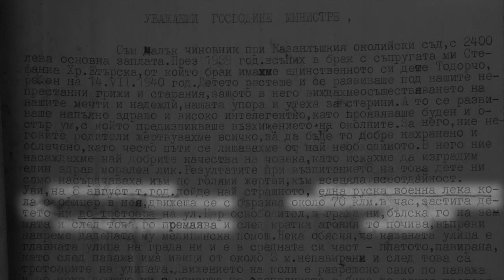Трейлър на филма "Второто освобождение" (2022), реж. Светослав Овчаров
Чрез архивни хроники и документи, голяма част от които се показват за първи път, "Второто освобождение" пресмята човешките, материални и морални загуби на българската държава, след като СССР ѝ обявява война на 5 септември 1944 г. На наша територия нахлува Червената армия с над 250 000 души, 5000 танка, 1000 самолета и целия Черноморски флот. Издръжката на съветските войски е над 133 милиарда лева годишно. Окупацията продължава три години и струва на България почти два пъти повече от официално определените репарации, които страната трябва да плати като загубила Втората световна война.